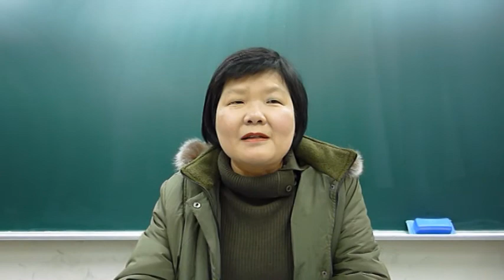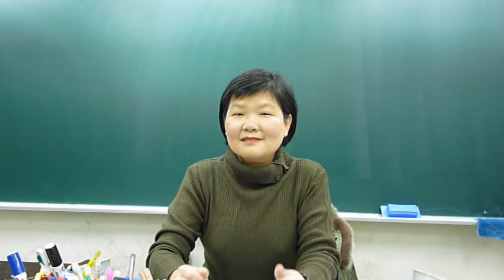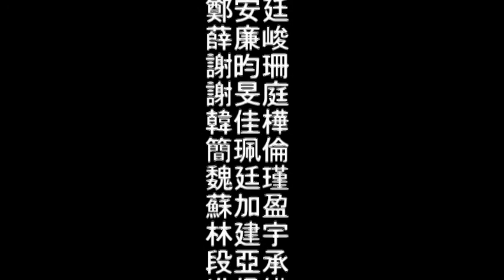板橋高中305畢業影片【幕後花絮】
班級畢業影片-世界未末日MV拍攝之幕後花絮
拍MV的好處就是 可以笑場可以講話只要鏡頭不晃就好~~~
哈哈哈感謝以下人員參與演出
板中八字305　陳淑娟老師　方學文老師　林怡芬教官
編劇/導演/後製:阿珊阿萱